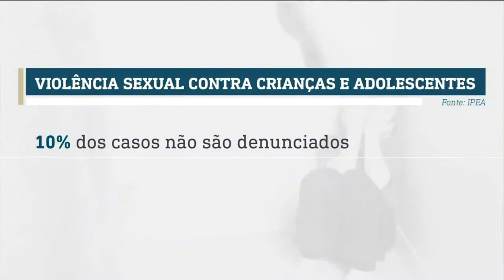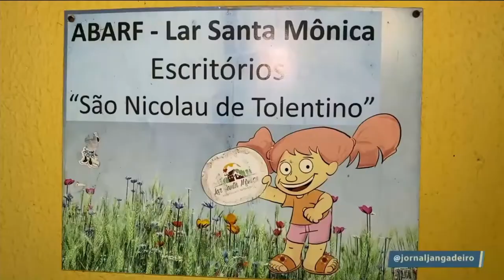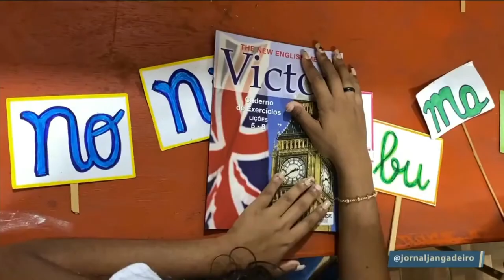SBT Notícias apresenta a nova campanha institucional do Lar Santa Mônica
Apresentação da nova campanha institucional do Lar Santa Mônica em colaboração com a Agência Delantero no jornal do SBT (Rede Jangadeiro, Ceará, Brasil). A assistente social e uma educadora apresentam a instituição.